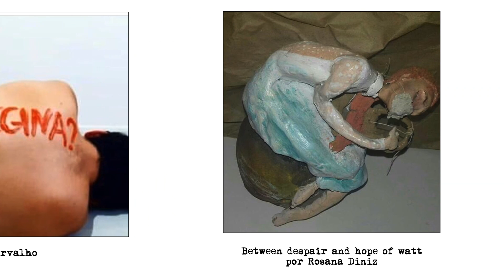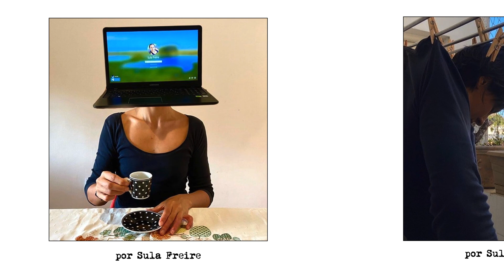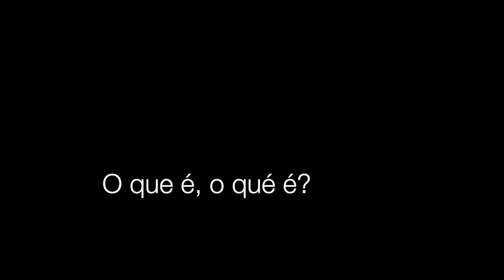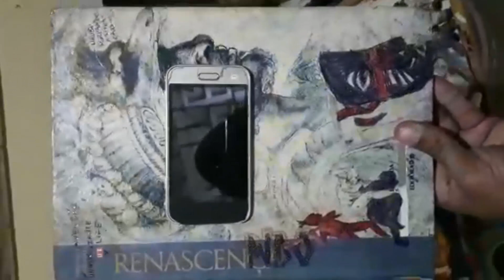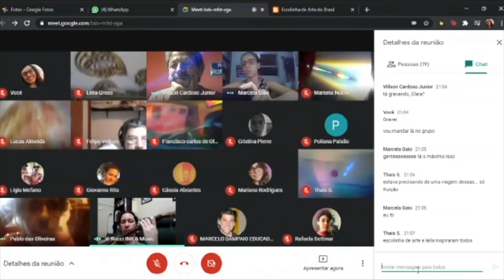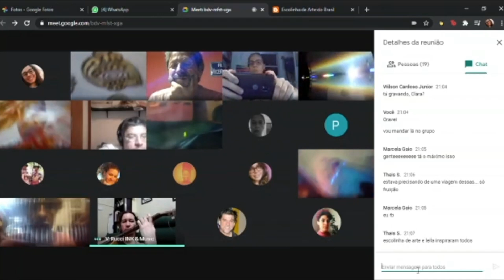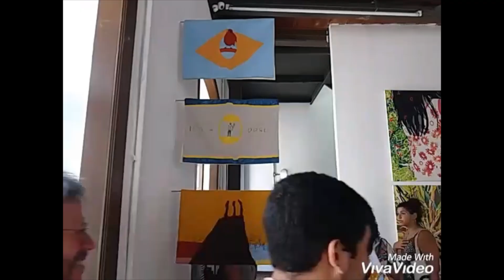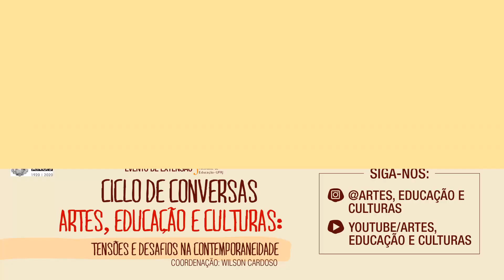OCUPAÇÃO ARTÍSTICA - Ciclo de Conversas: Artes, Educação e Culturas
Olá! Nós do projeto de extensão da UFRJ, Ciclo de Conversas: Artes, Educação e Culturas - Tensões e desafios na contemporaneidade convidamos a todes que se relacionaram conosco durante os encontros ao longo deste ano que nos enviassem produções artísticas para um OCUPAÇÃO em nosso canal.

Este vídeo é a primeira parte do compilado de produções recebidas! Na próxima semana divulgaremos a segunda parte.

Não percam nossos próximos encontros, nos sigam no instagram @Artes, Educação e Culturas pois divulgaremos próximos encontros, ocupações e eventos! Muito obrigada pela participação de todes!

Edição: Vinícius Almeida (@vdi.almeida)